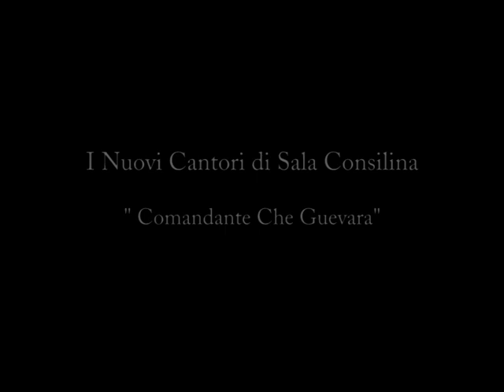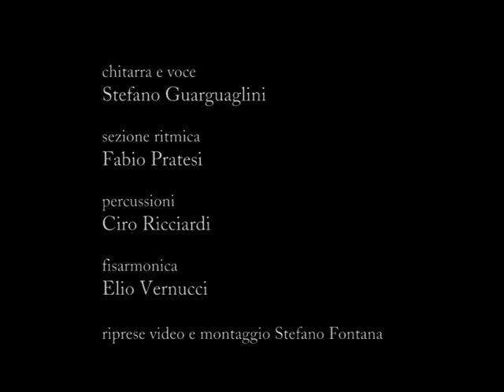Comandante Che Guevara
I Nuovi Cantori di Sala Consilina in video